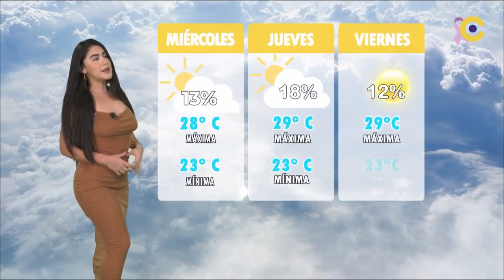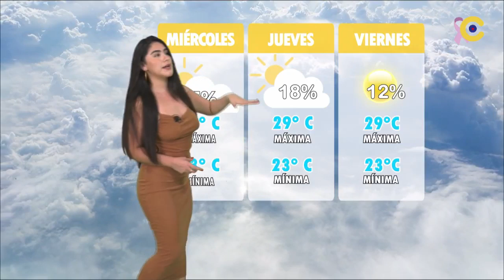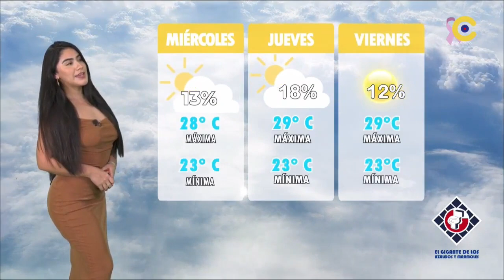Cesi Morales 22 10 2024